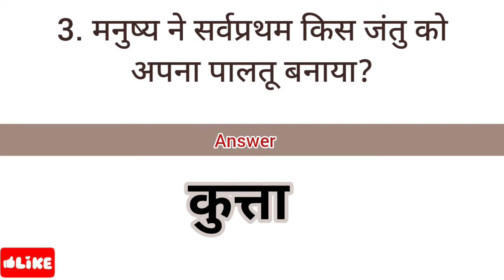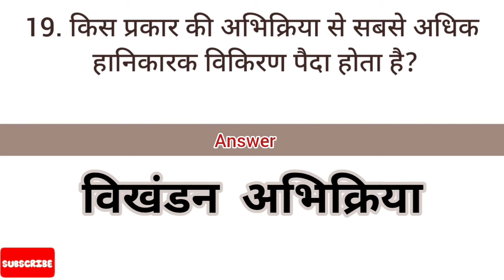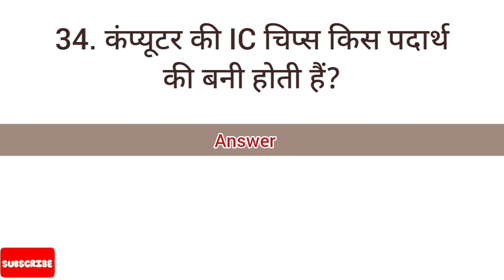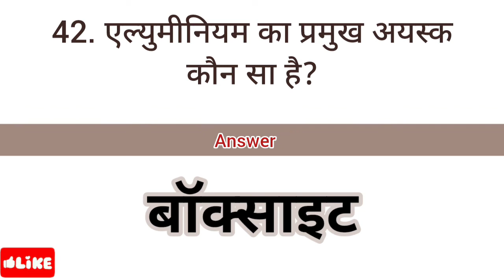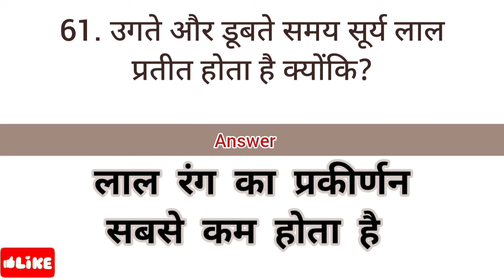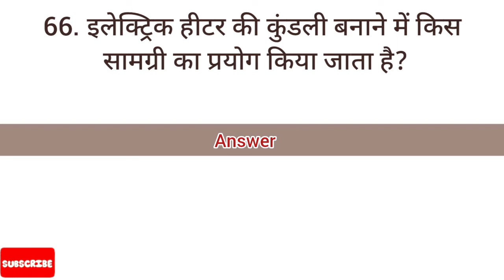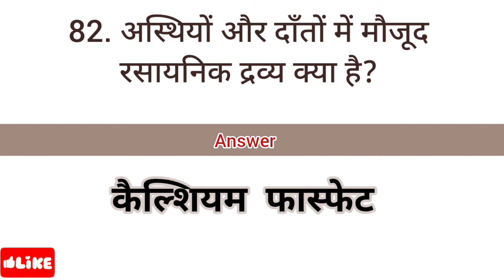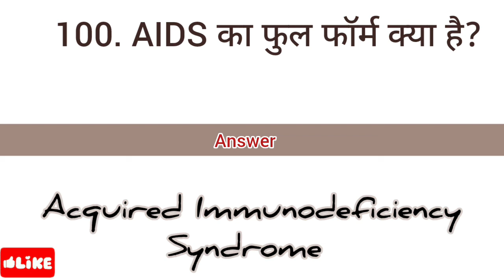100 Science GK Questions Answers in Hindi | विज्ञान से संबंधित महत्वपूर्ण प्रश्न उत्तर | GK gyan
100 Science GK Questions Answers in Hindi | विज्ञान से संबंधित महत्वपूर्ण प्रश्न उत्तर | GK gyan |
your queries -
science gk questions and answers in hindi
science gk question in hindi with answer
science gk questions in hindi
gk science question in hindi
science gk
100 gk in hindi
gk gyan in hindi
gk quiz
gk quiz in hindi
india gk
gk questions in hindi
100 simple gk questions in hindi
100 gk questions in hindi
100 general knowledge quiz in hindi
100 easy general knowledge questions in hindi
100 gk questions hindi mein
सामान्य ज्ञान प्रश्न उत्तर हिंदी में